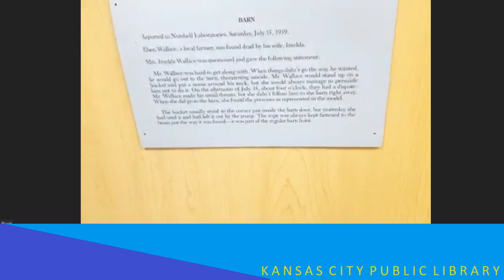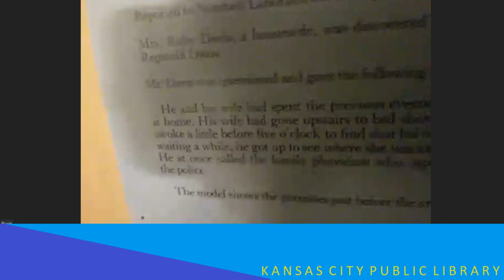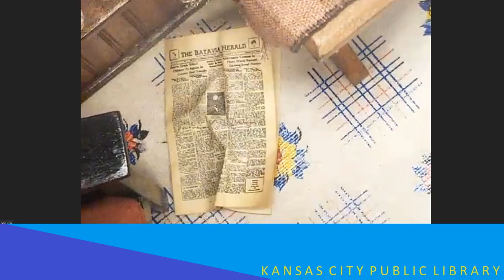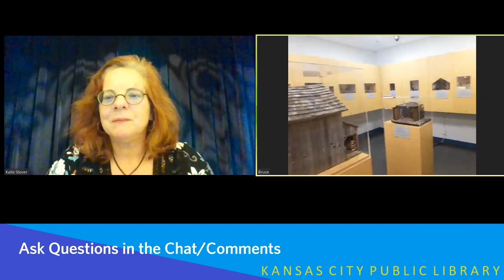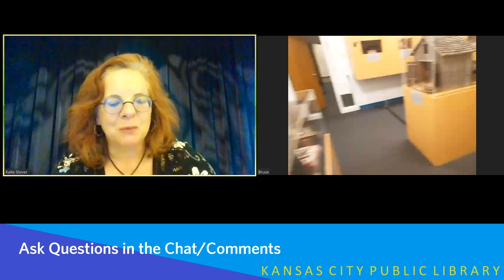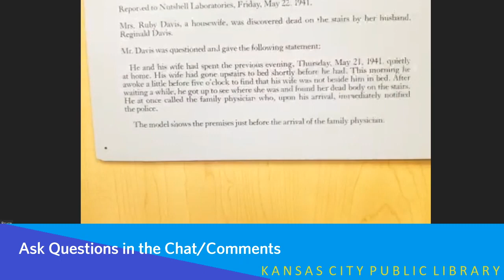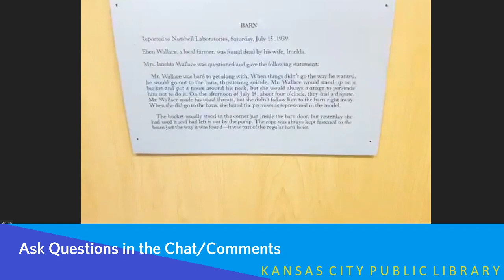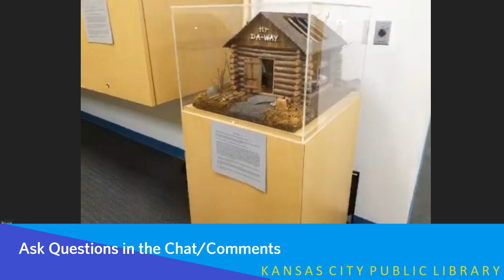18 Tiny Deaths: The Untold Story of Frances Glessner Lee and the Invention of Modern Forensics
Long before the made-for-television, solve-it-in-60-minutes procedurals of CSI, there was Francis Glessner Lee.

Heir to a family fortune, looking very much the part of the grandmother she was, Lee seemed an unlikely candidate to become the early 20th-century godmother of forensic science. But she had a bent for science and an obsession for getting the bottom of suspicious deaths. She drove the establishment of the nation’s first department of legal medicine at Harvard University and a series of intensive police training seminars that continue to this day. For the latter, Lee created a range of intricately detailed, dollhouse-like death scenes – the Nutshell Studies of Unexplained Death – designed to sharpen skills of observation and deduction.

Bruce Goldfarb, a former journalist who’s now executive assistant to the chief medical examiner for the state of Maryland, spotlights her improbable life and work in his newly released 18 Tiny Deaths: The Untold Story of Frances Glessner Lee and the Invention of Modern Forensics. He joins Kaite Stover, the Library’s director of readers’ services, in a discussion of the book.